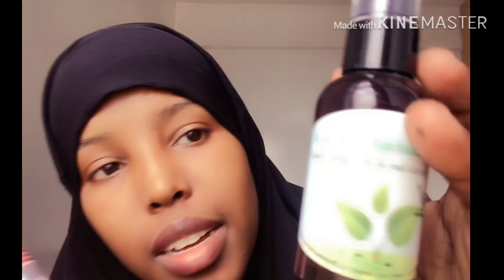Sadia wajikeda muxu kucayilay